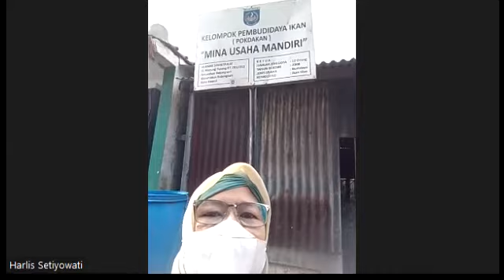POKDAKAN MINA USAHA MANDIRI, Tipung Bojongsari